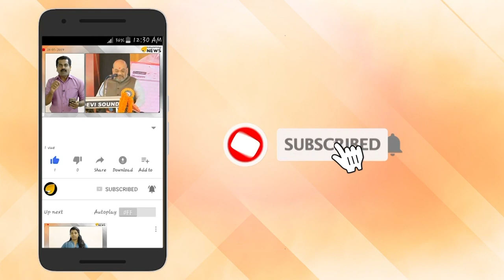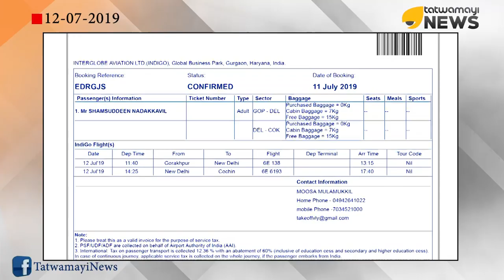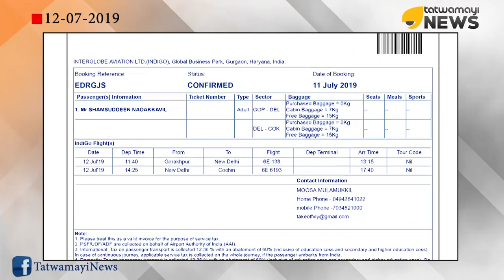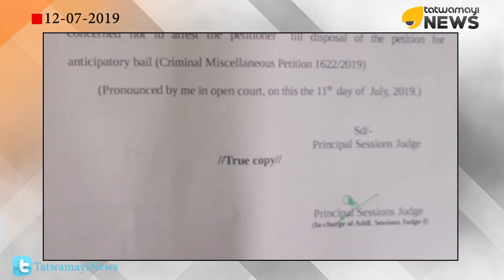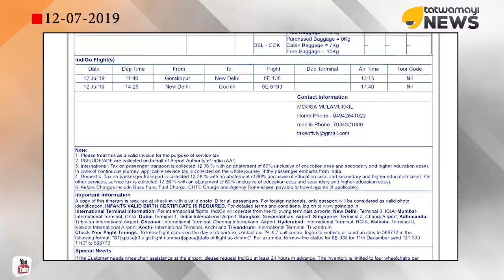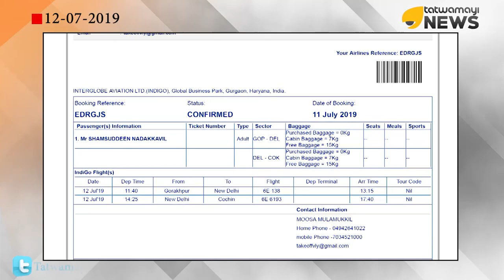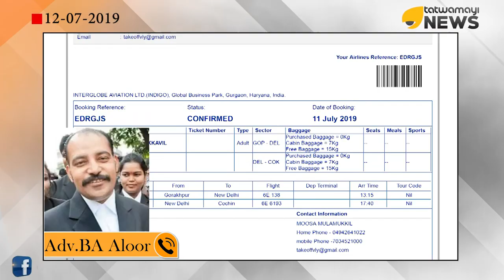സിപിഎം സ്ത്രീ പീഢകൻ വിലസുന്നു പിണറായി പോലീസ് തൊടില്ല.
സിപിഎം സ്ത്രീ പീഢകൻ വിലസുന്നു പിണറായി പോലീസ് തൊടില്ല. ബിഎ ആളൂർ പറന്നിറങ്ങി.  ഇരയുടെ അവകാശം സംരക്ഷിക്കാതെ എൽ ഡി എഫ്